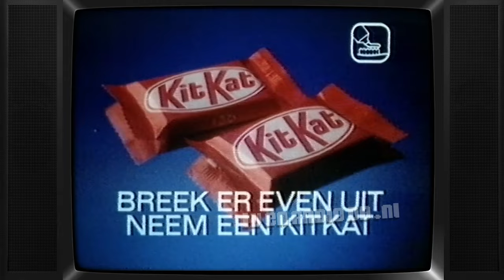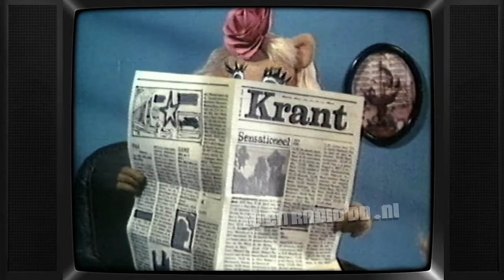TV: STER Blok (19830124, 2235, Nederland 2) | Oude Nederlandse Reclame | Loeki de Leeuw, Commercials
Compleet STER reclameblok. Uitgezonden op 24 januari 1983 om 22:35uur op Nederland 2. Inhoud:
- Loeki de Leeuw intro (barpiano met biertje)
- Bacardi
- Loeki de Leeuw
- Silkience
- KitKat
- McCain
- Loeki de Leeuw
- Rhinocaps
- Neckermann reizen
- Loeki de Leeuw
- Diamant
- Prodent
- Loeki de Leeuw
- Chaudfontaine
- Loeki de Leeuw outro (barpiano met biertje)